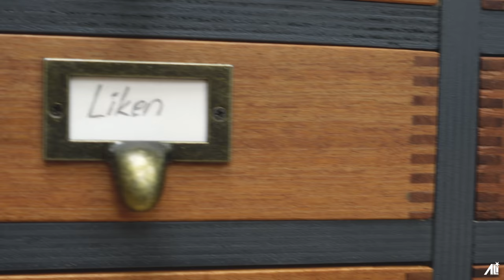Nun ist es komplett! Apothekerschrank bauen Teil 2 - Ist es doch nicht so schön?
Leute bin endlich mit dem Apothekerschrank fertig.
Bis auf kleine technische Fehler bin ich echt zufrieden.
Schaut rein und entscheidet selbst.
Viel Spaß beim Video.